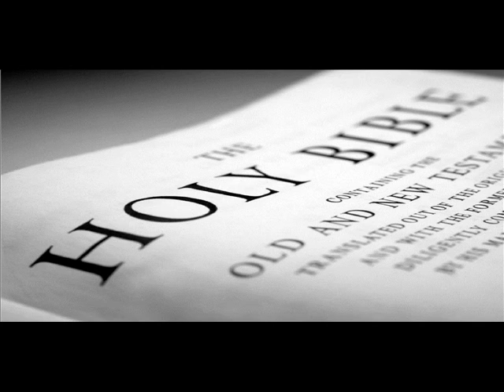Lester Roloff - I Am So Glad Salvations Free